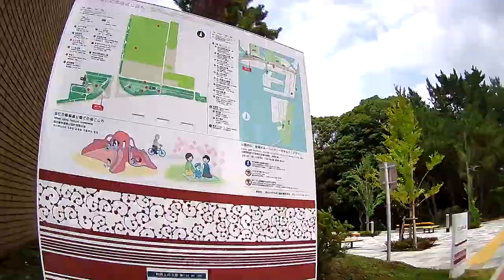[Cycling] around East Tokyo (2021/07/14)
Total: 65km/4h5m

Route:
0:00:00 江戸川堤防
0:05:06 旧江戸川河川敷
0:08:29 瑞穂大橋
0:13:08 葛西臨海公園
0:13:59 臨海橋
0:14:50 荒川河口橋
0:16:34 夢の島緑道公園
0:17:32 あけぼの橋
0:17:47 辰巳の森緑道公園
0:18:55 湾岸道路
0:19:12 新辰巳橋
0:19:51 東雲交差点
0:20:52 有明中央橋
0:21:14 そなエリア
0:22:32 イーストプロムナード
0:23:29 有明二丁目交差点
0:24:38 富士見橋
0:25:14 豊洲ぐるり公園
0:26:16 晴海大橋
0:27:01 晴海通り
0:28:13 朝潮橋
0:29:08 西河岸通り
0:29:31 佃公園
0:29:53 中央大橋
0:30:13 隅田川右岸
0:31:10 豊海橋
0:31:52 箱崎ジャンクション下
0:33:36 浜町公園
0:34:23 両国橋
0:35:00 両国国技館
0:36:04 清澄通り
0:36:32 隅田川堤防
0:37:44 隅田公園
0:40:20 東白髭公園
0:41:44 綾瀬橋
0:42:18 堀切橋
0:43:25 堀切菖蒲園駅前交差点
0:44:43 小菅三丁目交差点
0:45:57 江北橋通り
0:46:44 曳舟川親水公園
0:48:22 大谷田橋交差点
0:49:06 飯塚橋
0:50:08 中川堤防
0:52:02 大場川水門
0:53:29 水元さくら堤
0:56:20 東金町五丁目交差点
0:56:38 水元公園
0:57:50 江戸川堤防
1:01:28 周回終了